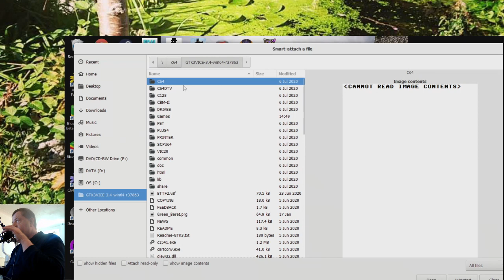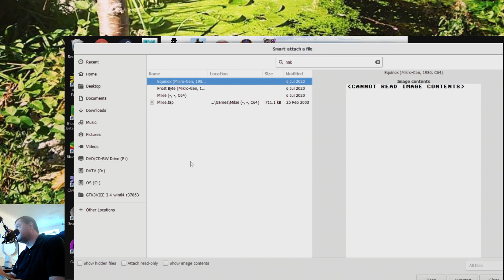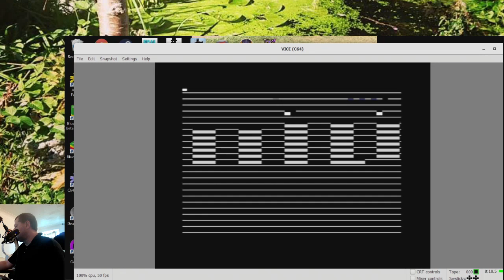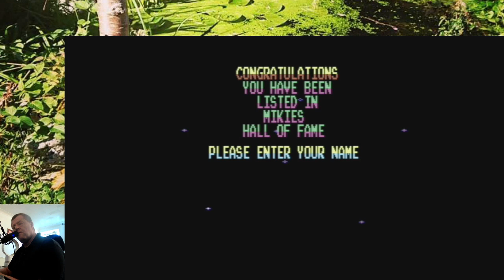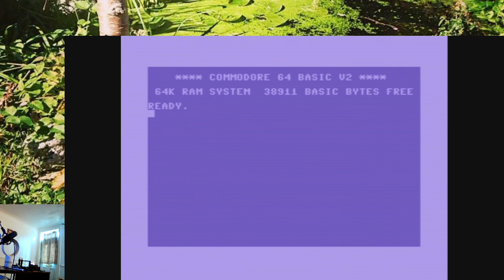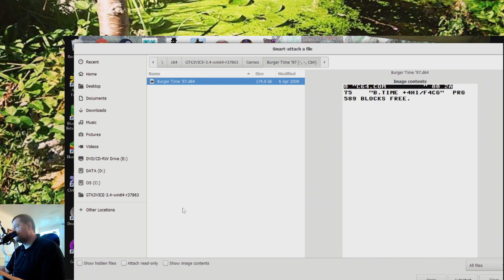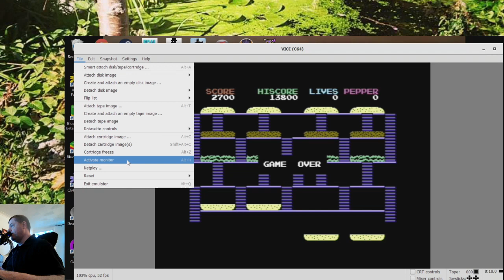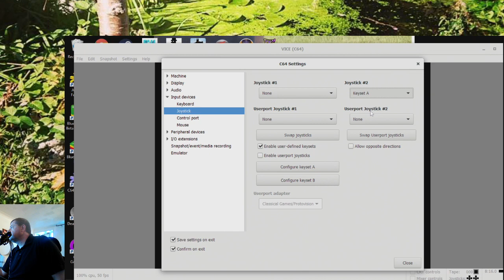C64 Games and some Tape loading screens